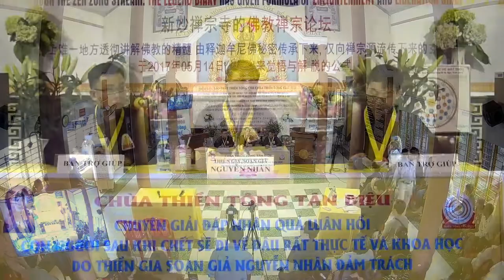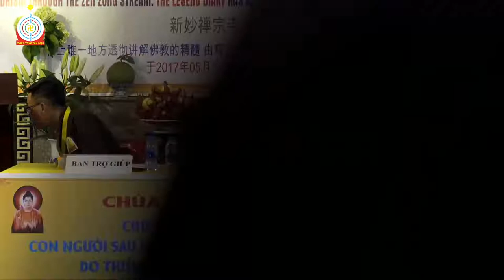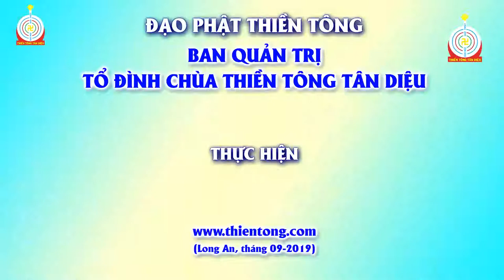Giải đáp Thiền Tông 15/09/2019: Người Ngoài Hành Tinh có đến Trái Đất được không?